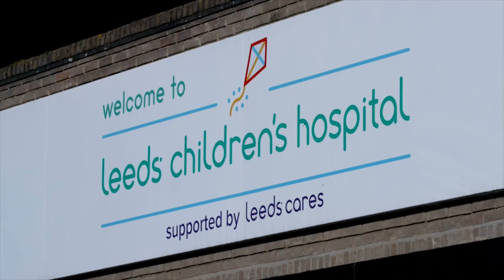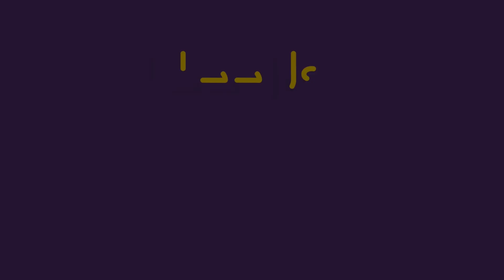Oona's Story: Leeds Children's Hospital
Oona was only supposed to live a few days after birth. During routine pregnancy scans, Oona's parents received the worst possible news, that Oona's kidneys were likely to fail at birth. However, thanks to the incredible work of the Paediatric Transplant Team at Leeds Children's Hospital, Oona is now a happy, healthy two and half-year-old, with her whole life ahead of her.

In this video, we learn more about Oona's incredible story, hear from the team behind her life-saving kidney transplant, and find out how a new Children's Hospital would make a difference to children like Oona and their families